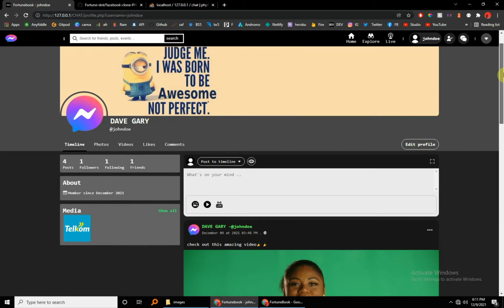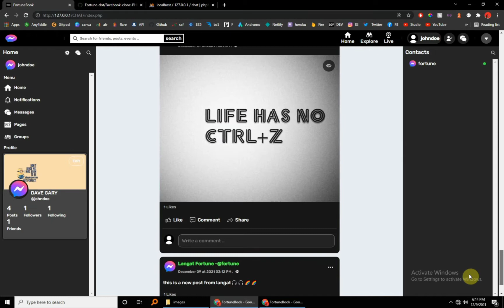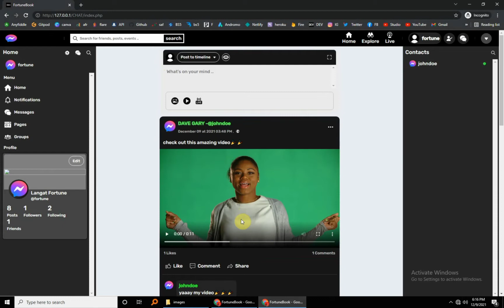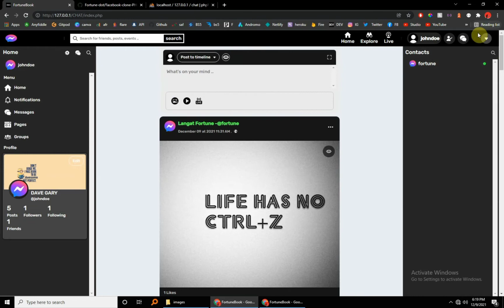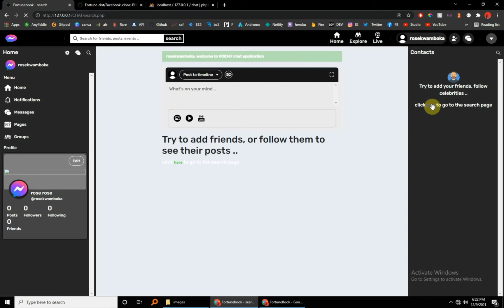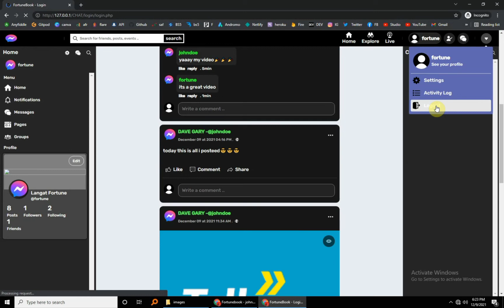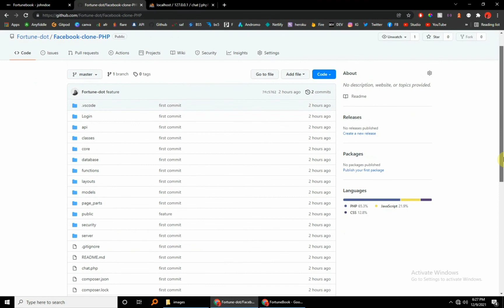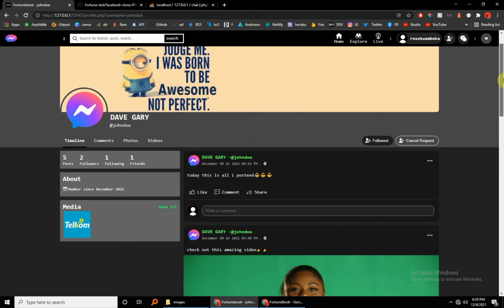Build a Facebook clone with PHP and MySQL with SOURCE CODE☕👨‍💻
Welcome to Build a Facebook clone with PHP and MySQL. This is a project-based course. Before diving into the project, please take a look at the course resources  and source code